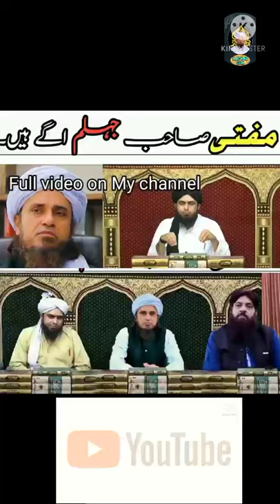Mufti Tariq masood in Jhelum ll Engineer Muhammad Ali Mirza vs Mufti Tariq Masood ll Munazra#shorts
ll is cilb ka full video is Link pa mujod dakho